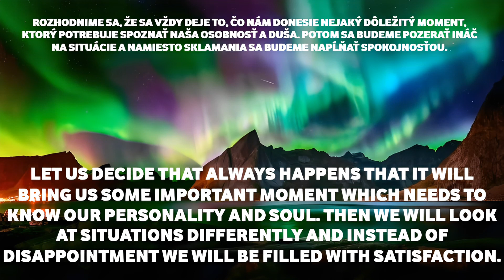LET US DECIDE (MEDITATIVE MUSIC) 004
TRANSLATE - PREKLAD
LET US DECIDE THAT ALWAYS HAPPENS THAT IT WILL BRING US SOME IMPORTANT MOMENT WHICH NEEDS TO KNOW OUR PERSONALITY AND SOUL. THEN WE WILL LOOK AT SITUATIONS DIFFERENTLY AND INSTEAD OF DISAPPOINTMENT WE WILL BE FILLED WITH SATISFACTION.

ROZHODNIME SA, ŽE SA VŽDY DEJE TO, ČO NÁM DONESIE NEJAKÝ DÔLEŽITÝ MOMENT, KTORÝ POTREBUJE SPOZNAŤ NAŠA OSOBNOSŤ A DUŠA. POTOM SA BUDEME POZERAŤ INÁČ NA SITUÁCIE A NAMIESTO SKLAMANIA SA BUDEME NAPĹŇAŤ SPOKOJNOSŤOU.